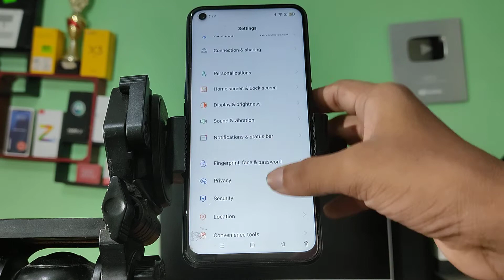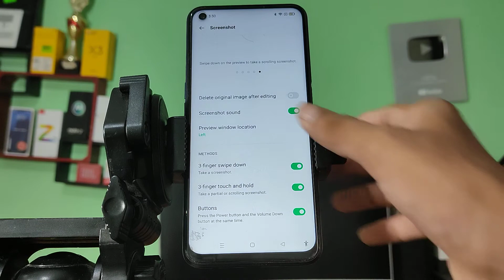How to Take screenshot oppo A74, mobile mein Take screenshot kaise lete hai